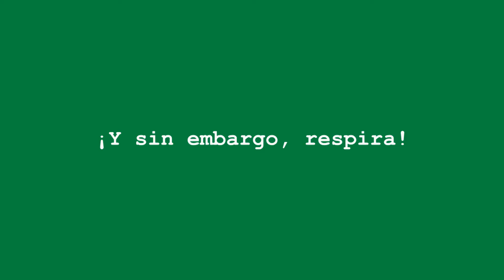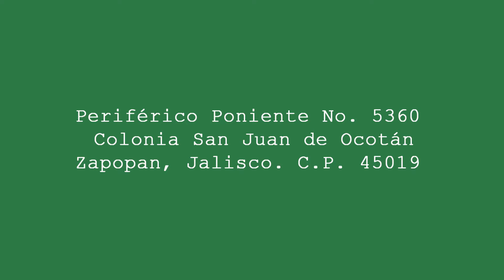El carbono en el suelo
Conoce la importancia del flujo de carbono en los suelos forestales. para más información sobre los SMIC.